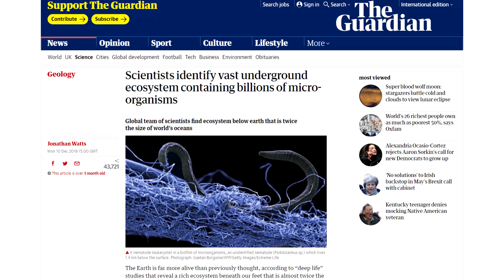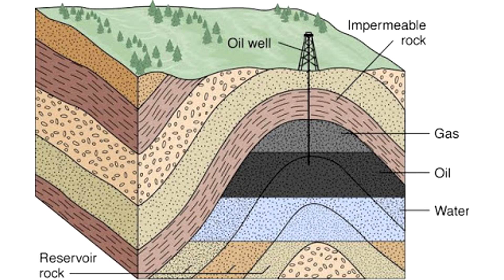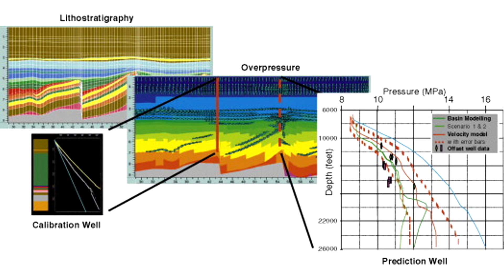New Discoveries Demonstrate that Oil CANNOT Last Millions of Years in the Earth.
So the Earth is far more alive than previously thought, according to “deep life” studies that reveal a rich ecosystem beneath our feet that is almost twice the size of all the world’s oceans.
Secular geologists have long claimed that oil can survive millions of years underground because it somehow becomes pasteurized at 80 oC (176 oF), preventing further bio-degradation.
However, a recent announcement detailing the results of a 10-year study involving 1,200 scientists from 52 countries has challenged that pasteurized notion.

Inspiration: Composed By Ender Güney